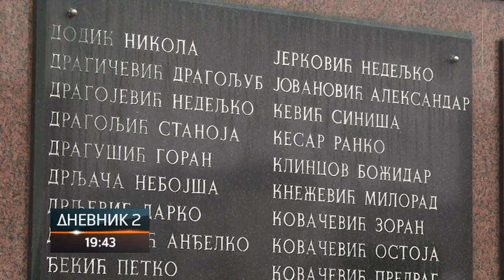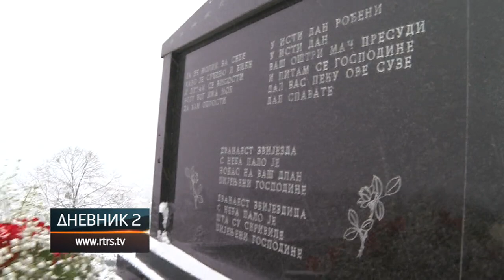Dan Republike praznik mira i slobode